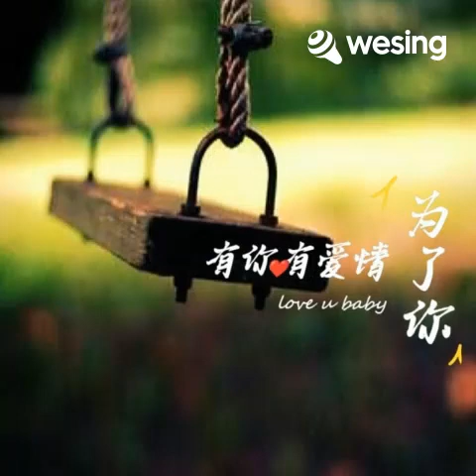为了你_光辉岁月